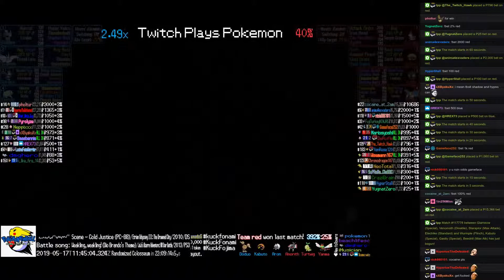Twitch Plays Pokémon Battle Revolution - Matches #154879 and #154880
#154879 [Blue: 117777] vs [Red: Aron (l-Standard), Kabuto (l-Rain), Doduo (l-Offensive)]

7:31 : #154880 [Blue: 117778] vs [Red: Glameow (Special), Venomoth (Disable), Staraptor (Max Attack), Electrike (Standard)]